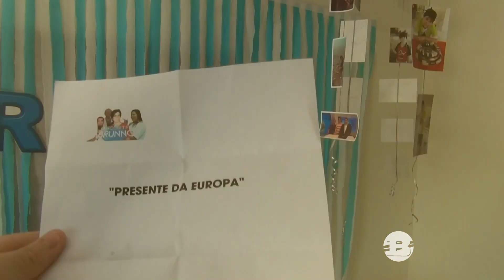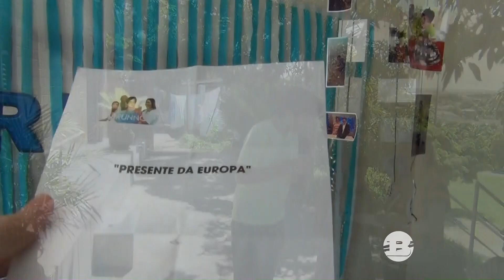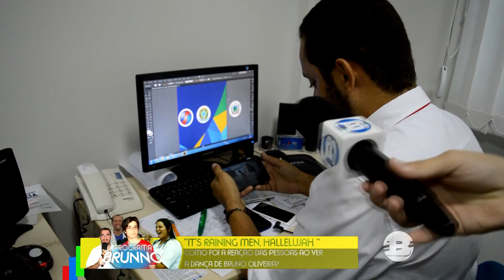PROGRAMA BRUNNO (3ªT) (ESTREIA) - 21/02/2016 - HDTV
REDE B DE COMUNICAÇÃO

Links:
-Site oficial: